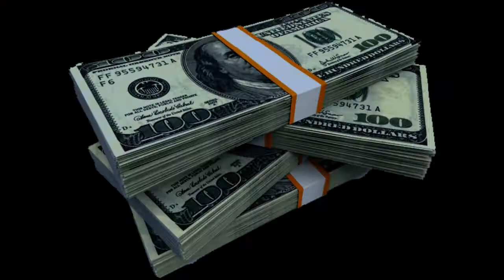LDM CMT JasonLaCoca x Lord Raphy - Ble$$ed (official video)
Video : Friday13
2017 ¨LDMxCMT¨